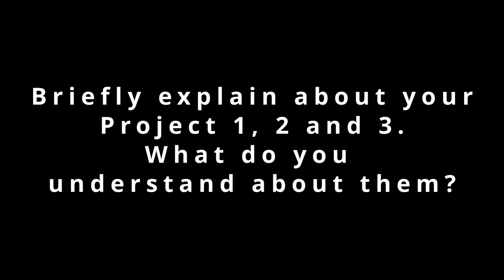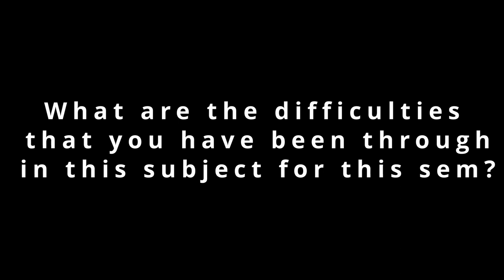GDT218 GRAPHIC COMMUNICATION - FINAL PRESENTATION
MUHAMMAD ADIB MU'AZ BIN MOHAMMAD NOR ZAMRI
MAD1113A

GDT218 GRAPHIC COMMUNICATION